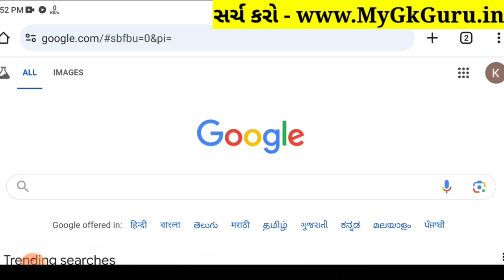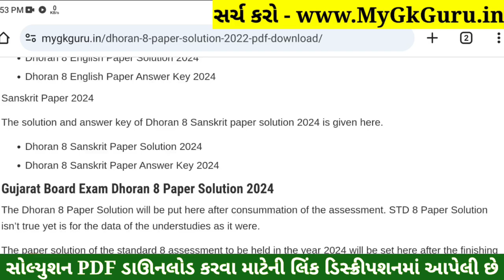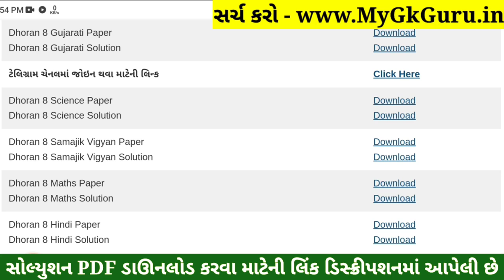💥 Std 8 Science Paper Solution 2024 80 Marks, Dhoran 8 Vigyan Paper Solution 2024 80 Marks, 22/10/24